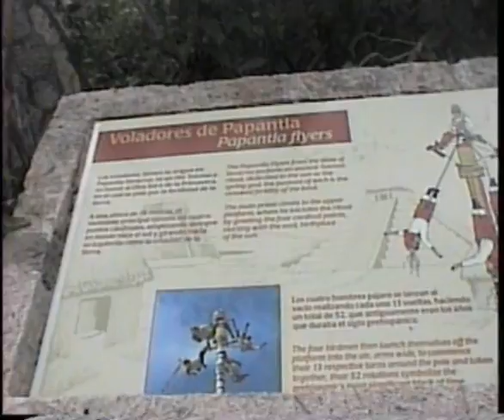Mayan Re-enactment of the 4 Elements in Xcaret Cancun, Mexico - Jan. 2006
From my video archives: Continuing our tour, here we watch a re-enactment of the Mayan's 4 elements in Xcaret..